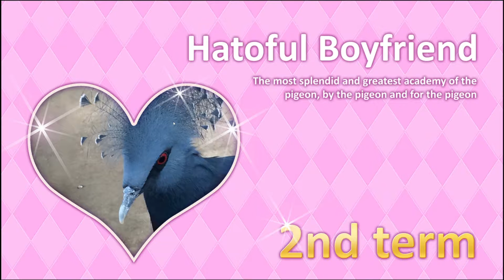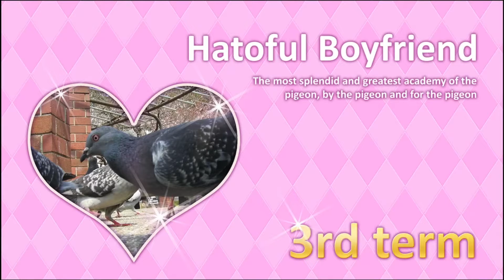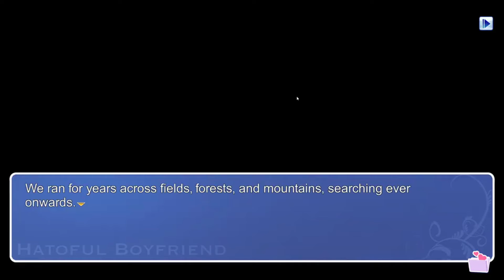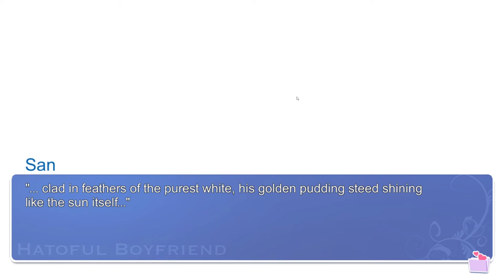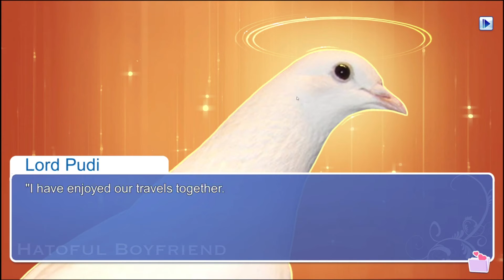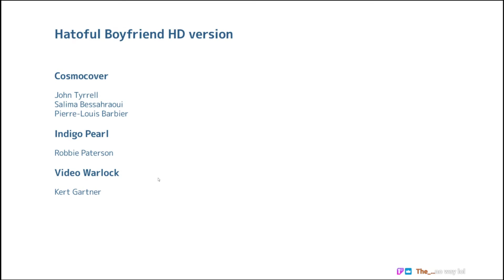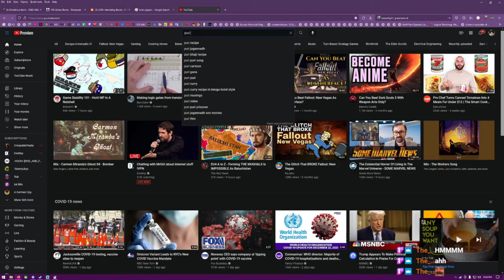Of Maids and Pudding - Hatoful Boyfriend - Part 4: Finale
I like how nothing gets resolved in this game. Bullied bird? Cool. Missing students? Whatevs, man.